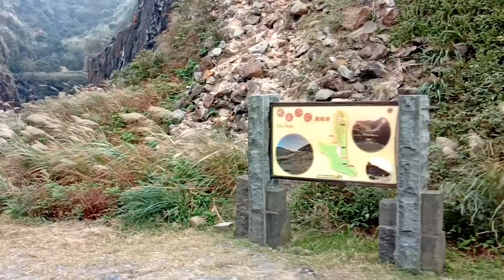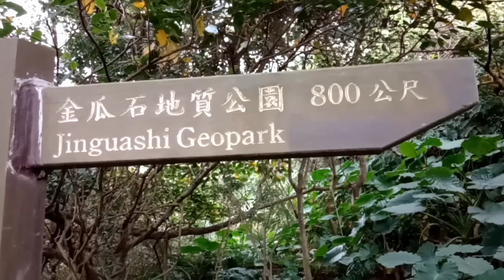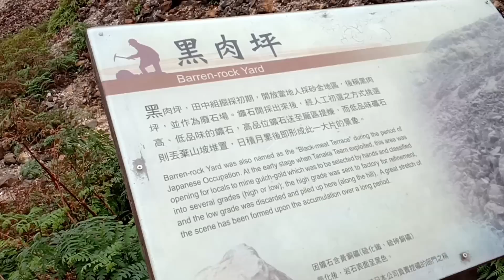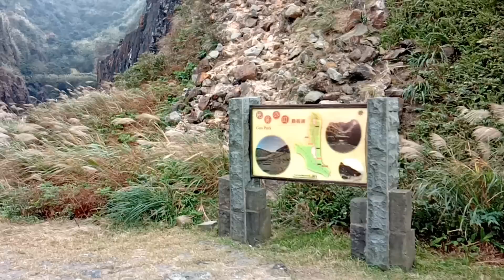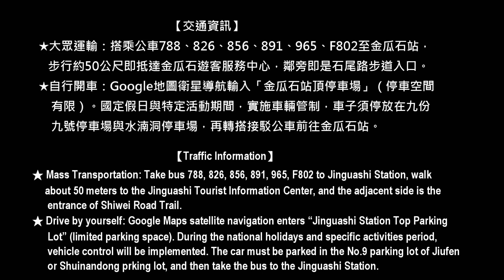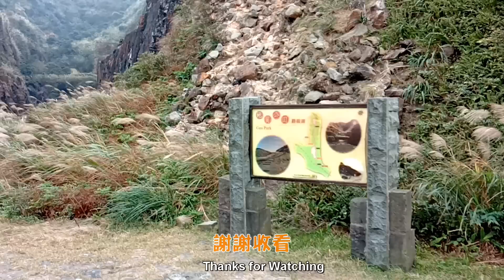金瓜石地質公園，超美的金瓜石賞芒路線（Ginquashi Trails for Viewing Silver Grass）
串連三條金瓜石步道：石尾路步道、金瓜石地質公園、本山步道，環狀登山健行路線，是秋冬極佳的賞芒路線，也是體驗金瓜石礦山遺跡的最佳路線。
Links three trails of Ginquashi: Shiwei Road Trail, Jinguashi Geopark Trail, Benshan Trail, this circular hiking route is  excellent for autumn and winter to view the beautiful silver grass in blossom, and it is also a  best route to experience the remains of Jinguashi's  mine.

金瓜石遊客服務中心→25分鐘→黑肉坪→25分鐘→石尾路步道終點 →20分鐘→本山礦場→5分鐘→本山步道入口口→20分鐘→黃金神社 →10分鐘→黃金博物館→10分鐘→金瓜石遊客服務中心，環繞一圈約2~3小時（含休息）。
Jinguashi Tourist Information Center → 25 minutes → Barren-Rock Yard → 25 minutes → Shiwei Road Trail End → 20 minutes → Benshan Mine → 5 minutes → Benshan Trail Entrance → 20 minutes → Ginquashi Shinto Shrine → 10 minutes → Gold Museum → 10 Minutes → Jinguashi Tourist Information, total around 2~3 hours (including rest).

★大眾運輸：搭乘公車788、826、856、891、965、F802至金瓜石站，步行約50公尺即抵達金瓜石遊客服務中心，鄰旁即是石尾路步道入口。
★自行開車：Google地圖衛星導航輸入「金瓜石站頂停車場」（停車空間有限）。國定假日與特定活動期間，實施車輛管制，車子須停放在九份九號停車場與水湳洞停車場，再轉搭接駁公車前往金瓜石站。
★ Mass Transportation: Take bus 788, 826, 856, 891, 965, F802 to Jinguashi Station, walk about 50 meters to the Jinguashi Tourist Information Center, and the adjacent side is the entrance of Shiwei Road Trail.
★ Drive by yourself: Google Maps satellite navigation enters “Jinguashi Station Top Parking Lot” (limited parking space). During the national holidays and specific activities period, vehicle control will be implemented. The car must be parked in the No.9 parking lot of Jiufen or Shuinandong prking lot, and then take the bus to the Jinguashi Station.

★Tony的自然人文旅記第1188篇 -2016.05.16 石尾路步道．金瓜石地質公園